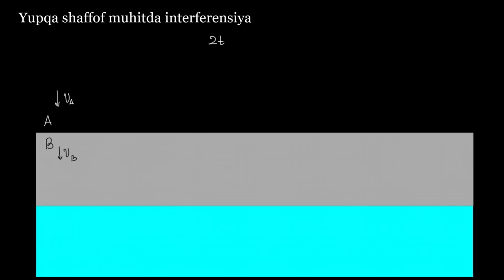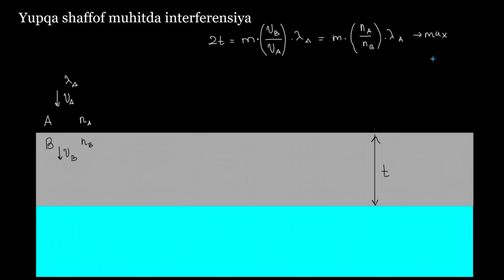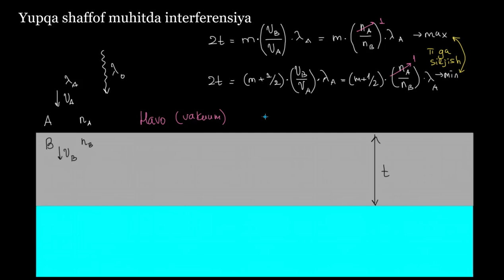Yupqa shaffof muhitda kuzatiladigan interferensiya (2-qism) | Fizika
Bu darsimizda biz yupqa shaffof muhitda kuzatiladigan interferensiyani oʻrganamiz.

Xuddi shu darsni ingliz tilida tomosha qiling: youtu.be/yWkga94iBzU